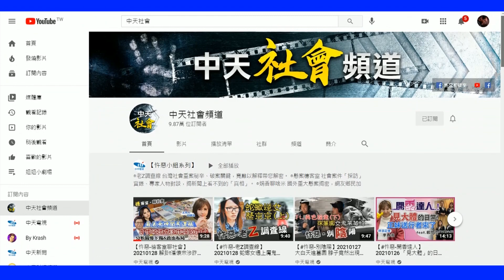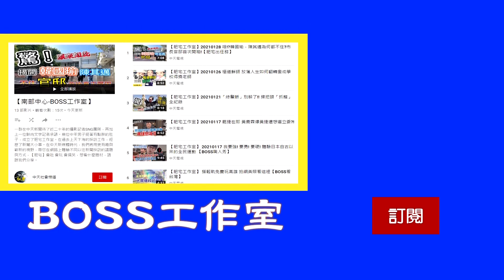【白導出任務】鄉代的兒子酒醉推倒鄰居機車 辱罵警方遭壓制帶回警局@台灣大搜索CtiCSI @中天新聞CtiNews 1101019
◎懸案橞客室
◎靈異錯別字
◎大冰紅聊播
鄉民記者蔡秉宏，帶您天南地北聊，揭發新聞室件全部樣貌。

⭐️支持中天快來中天唯一指定電商平台-中天快點購
⭐️【Jvita潔薇塔】商品專區(含全能蜂膠濃萃膠囊超優惠組合)
⭐️中天文創商品專區(多款文創帆布袋、系列馬克杯、T恤)